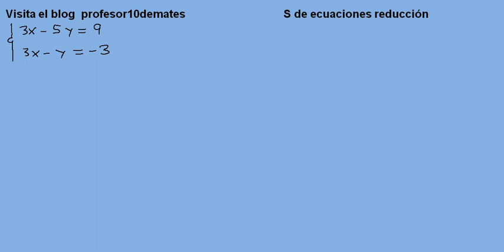sistemas 11 ecuaciones reducción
ejercicios y problemas resueltos con solución de sistemas de ecuaciones lineales por los métodos de sustitución , igualación , reducción , 2º 3º 4º ESO .
para aprobar matemáticas física y química visita el blog de profesor10demates